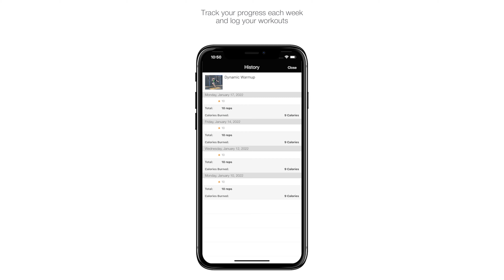🇩🇪 Germany vs 🇧🇬 Bulgaria | VNL 2023 Anaheim Volleyball Highlights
Watch the amazing highlights from Germany vs Bulgaria on Day 2, July 5th, at the Volleyball Nations League 2023 Tournament in Anaheim, California, USA!

Watch all VNL and other major International Volleyball Competitions LIVE & ON DEMAND through Volleyball TV!

Photo Credit for thumbnail :  @Jayrachz9999  and @jayrachz on Instagram!